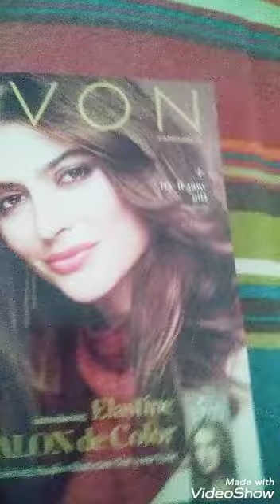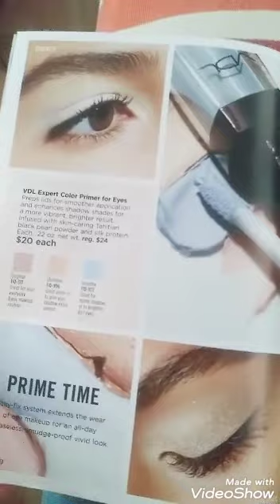Avon Lady New Catalogue